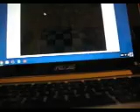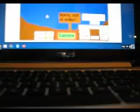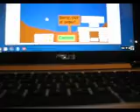five nignts at freddy